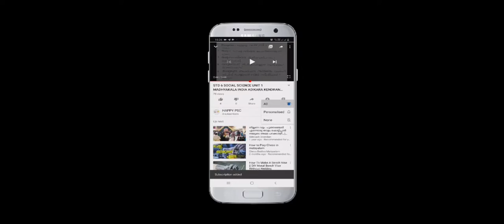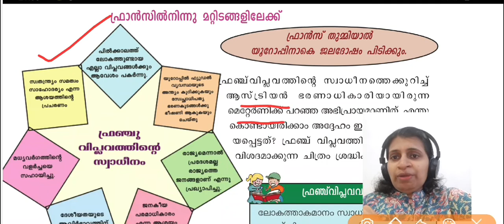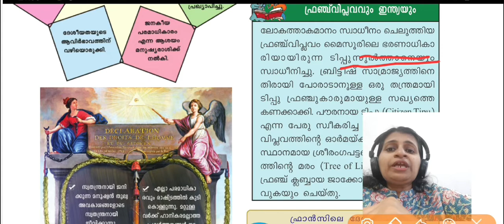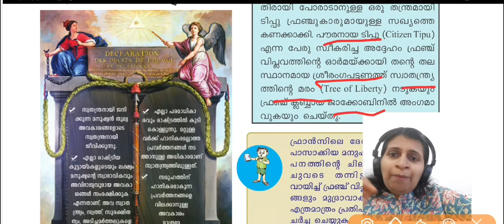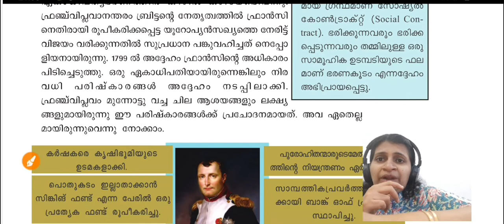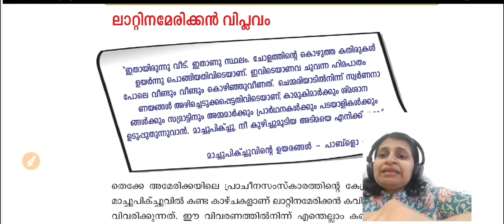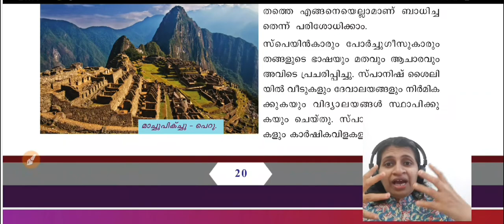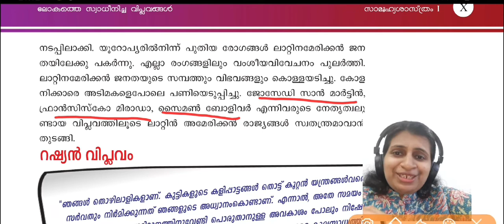SCERT STD 10 SOCIAL SCIENCE CHAPTER 1 ലോകത്തെ സ്വാധീനിച്ച വിപ്ലവങ്ങൾ PART 3 SCHOOLPLUS,LP UP,LDC PSC